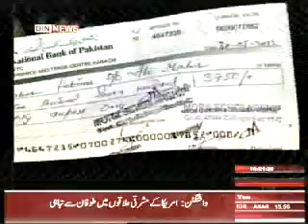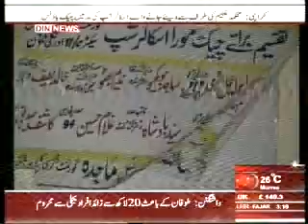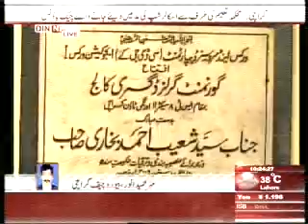DIN NEWS GOVT.GIRLS DEGREE COLLEGE ORANGI TOWN TALIBAAT KA EHTAJAJ LIVE BEEPER BY MAHER HAMEED